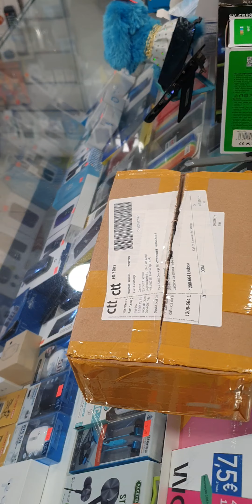Axnen Gimbal Tripod & Selfie Stick#Youtube #@aktechnical1191